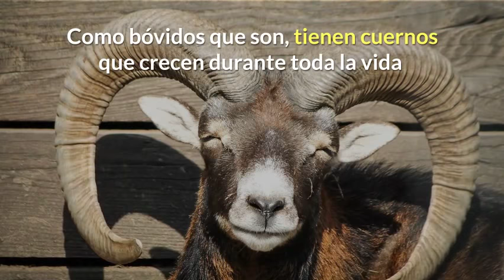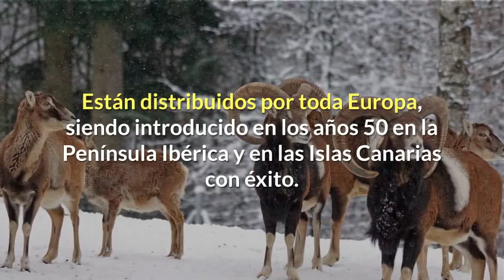Muflón 🐏 Ovis orientalis ♈ Aries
Muflón
El muflón es un bóvido alóctono, es decir, una especie introducida. Dada su parentesco con la oveja, la apariencia del muflón nos recordará a dicha especie doméstica.
Se parece a una oveja doméstica, pero de patas y cuello proporcionalmente más largos.
La lana es mucho más corta y de color marrón oscuro, blanquecina en el hocico, la mitad inferior de las patas y la barriga.
Los machos son más grandes y robustos que las hembras, y están dotados de unos grandes cuernos curvados hacia atrás; las hembras, en cambio, no presentan cuernos o los tienen de muy escasa longitud.
En invierno, los machos desarrollan en los laterales unas manchas blancas que no aparecen en los individuos del otro sexo.
Destacan en el muflón las extremidades finas y el cuello largo, orejas prominentes, cola corta y presencia de cuernos desarrollados en los machos.
La altura a la cruz está en torno a los 70 centímetros, con pesos que no suelen superar los 45 kilogramos en los machos y rondar los 20-30 en las hembras.
Como en otras especies de rumiantes silvestres, el pelaje cambia en función de la estación del año, aunque en general el pelo se mantiene corto y tupido, salvo en el pecho de los machos adultos que es largo.
En invierno el color es de color pardo oscuro mientras que en verano tiende a ser más claro, si bien pueden existir individuos casi totalmente oscuros y otros más claros.
Destacan en ambos sexos la mancha facial de color claro que va variando en función de la edad, así como el color blanco del disco anal, patas y vientre. Además, los machos muestran una mancha adicional en el dorso que se asemeja a una “silla de montar”.
Como bóvidos que son, tienen cuernos que crecen durante toda la vida (las cuernas de los cérvidos se van sustituyendo año tras año), aunque el desarrollo “en espiral” es notable en los machos, a diferencia de las hembras en los que son mucho más pequeños y no llegan a retorcerse. Puede entonces recurrirse a la observación de la mancha facial, en ambos sexos, que se irá incrementando con la edad.

ASPECTOS REPRODUCTIVOS
La reproducción del muflón nos va a recordar, en parte, a la de otras especies como el ciervo, dado que el muflón es polígamo y el macho va a intentar copular con varias hembras.
No obstante, el muflón presenta ciertas particularidades.
La madurez sexual en ambos sexos se alcanza al año y medio de vida, pero los estudios sugieren que la participación en la reproducción no sucede hasta los cuatro años.
El celo comienza entre octubre y diciembre, momento en el que los machos van a intentar cubrir a las hembras, que se mantienen en grupo.La gestación dura unos cinco meses (150-155 días), agrupándose los nacimientos en las poblaciones desde finales de invierno hasta avanzada la primavera, pariendo por lo general una sola cría.

ALIMENTACIÓN del muflon
Su alimento predilecto son las gramíneas, aunque es capaz de adaptarse a los recursos tróficos del hábitat, pudiendo comer cortezas, hojas y musgos.
Se abreva en los cursos de agua, aunque también aprovecha la humedad contenida en los alimentos.
Esta capacidad para adaptar su dieta ha provocado ciertos problemas en el Parque Nacional del Teide, dado que muchas plantas endémicas de este entorno han sido diezmadas por el pastoreo del muflón, que emplea buena parte de su tiempo en alimentarse.
Agradece la presencia de cursos de agua para abrevarse, pero también aprovecha con facilidad la humedad contenida en los alimentos. Esta capacidad para adaptar su dieta ha provocado ciertos problemas en el Parque Nacional del Teide, dado que muchas plantas endémicas de este entorno (quiere decir plantas que sólo existen en esta parte del mundo), han sido diezmadas por el pastoreo del muflón, que emplean buena parte de su tiempo en alimentarse.

HÁBITAT del muflon
Está distribuido por toda Europa, siendo introducido en los años cincuenta en la Península Ibérica y en las Islas Canarias con éxito.
Sus principales hábitats en España son Extremadura, Toledo, Ciudad Real y Córdoba, la Serranía de Cuenca y Cazorla y algunas localidades aisladas de Valencia, además de en Tenerife.
Los muflones suelen vivir en bosques y en llanuras frondosas. Las precipitaciones copiosas, sean en forma de nieve o lluvia, no suelen “agradar” al bóvido.

OTRAS CARACTERISTICAS del muflon
El muflón es sedentario y de marcado carácter gregario, con un fácil crecimiento de sus poblaciones si las condiciones son favorables, dado que la mayoría de las hembras paren si el hábitat y la presión de depredadores son los idóneos.
Por otro lado, los autores apuntan que el muflón puede incrementar su densidad en períodos de tiempo relativamente cortos (menores de cuatro y cinco años) pero que le “cuesta” mucho colonizar nuevos territorios y expandirse.
Es conocido por los amantes del horóscopo este animal es llamado “ARIES” como signo zodiacal.